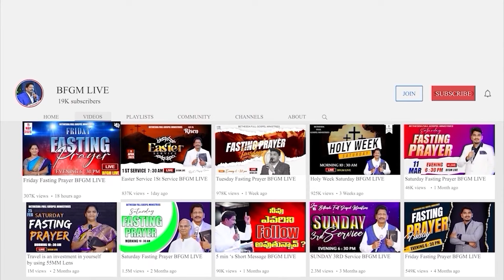Today's promise 17.07.2024 | BFGM LIVE